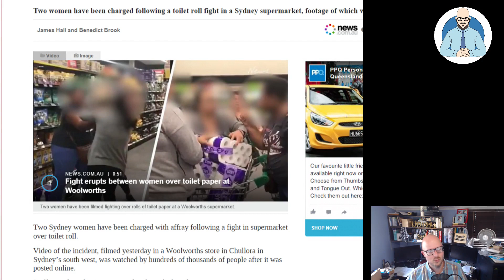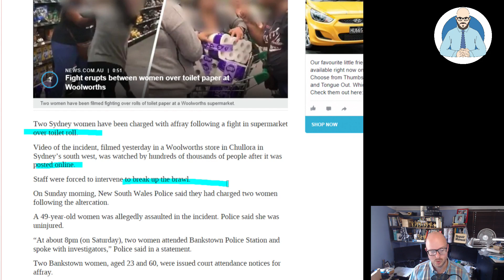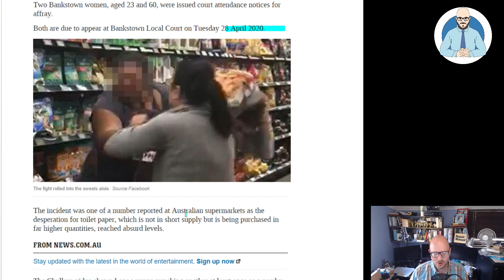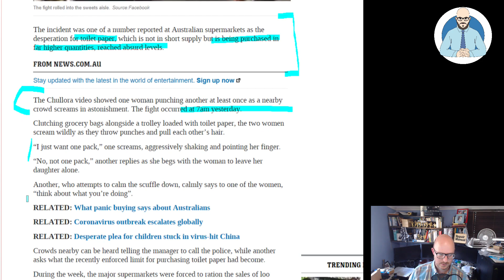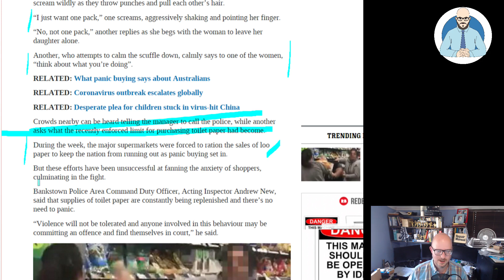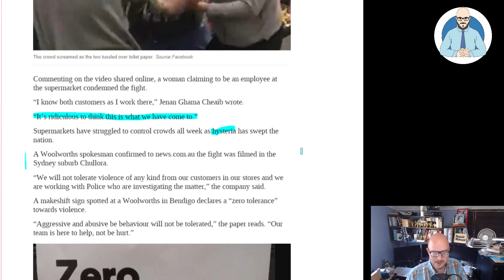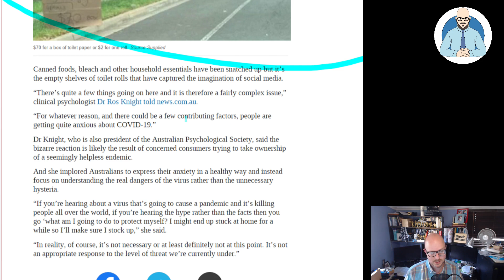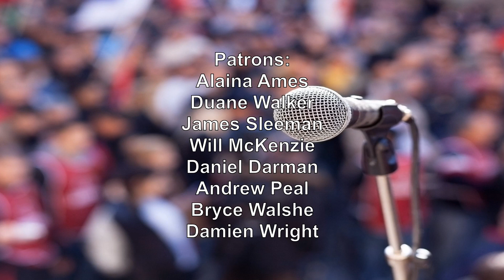Fighting Over Toilet Paper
People are fighting over toilet paper. What would happen if we ran out of food?

Why Buildings Stand Up
Why Buildings Fall Down Why Structures Fail
Great Streets
A Pattern Language

Heise Architecture
Our Architectural Practice.